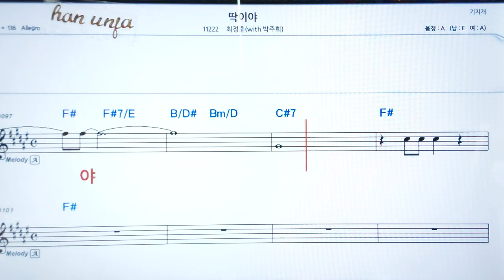💖 딱이야/최정훈/박주희 👍코드,악보, 코드 ,Karaoke*카라오케 반주